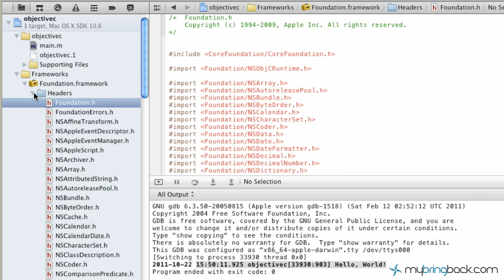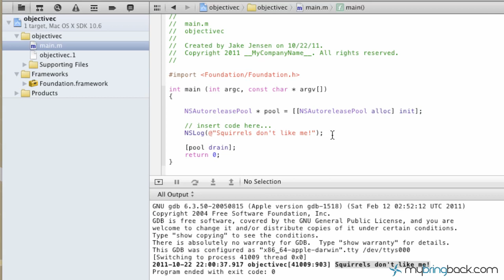Learn Objective C Tutorial 1.3 Explaining Basics of Program